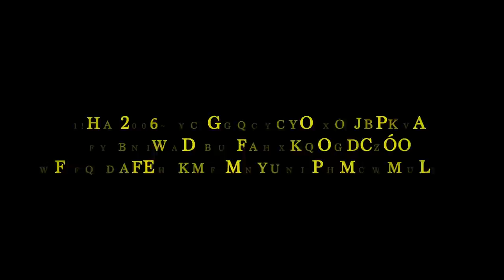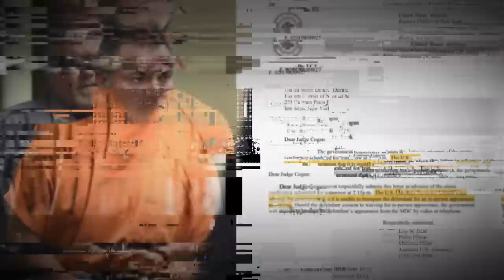Genaro García Luna: Secuestro o 'Invitación' por el Cártel? Ep 2/5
¿Fue Genaro García Luna realmente secuestrado por el líder del cártel de los Beltrán Leyva, o simplemente 'invitado' a compartir whiskies? Descubre las chocantes revelaciones del testigo 'el grande' en el juicio contra el ex-secretario de seguridad en Nueva York, en enero de 2023. ¡Haz clic para ver el episodio 2/5 y conocer la verdad detrás de este escándalo criminal!

Cuando ya ostentaba el cargo de secretario de seguridad pública, Genaro García luna fue, presuntamente, secuestrado por Arturo Beltrán Leyva, líder del cártel de los Beltrán Leyva y entonces socio criminal de Joaquín “el chapo” Guzmán. durante el juicio contra el exsecretario de estado, celebrado en nueva york, EE.UU. en enero de 2023, el testigo Sergio Villarreal barragán –alias “el grande”– refirió que el hecho fue más bien “una invitación de la organización para que el licenciado fuera a la casa del patrón a tomar unos whiskies”.